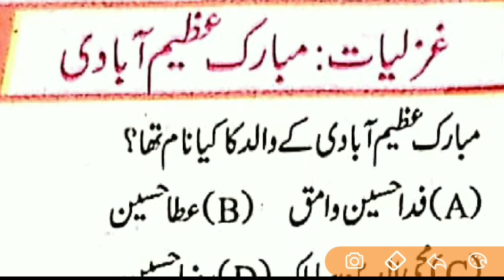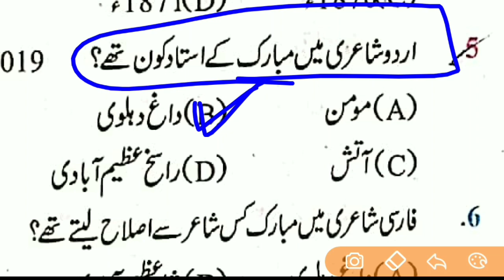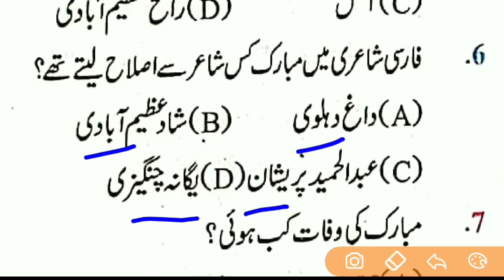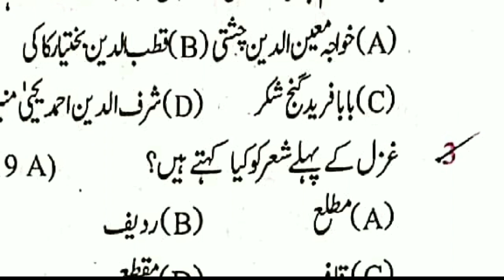#23, Shad Azeem Abadi, 10th Urdu objective question|| Class 10th urdu objective question